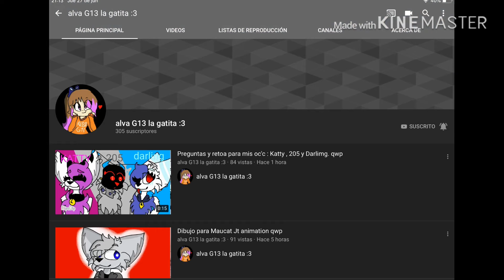Recomendando canales #2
No c q poner x’d